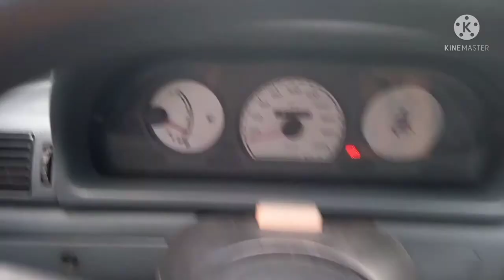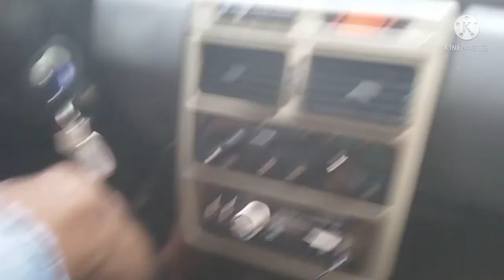testamos a força do uno e me surpreendi